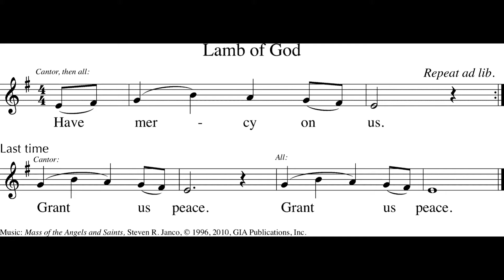Mass of the Angels and Saints Lamb of God